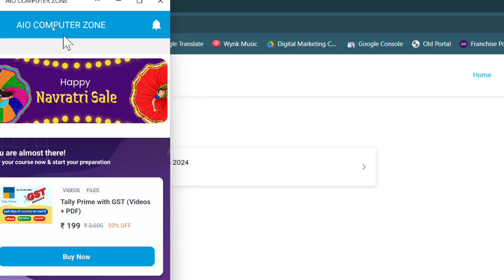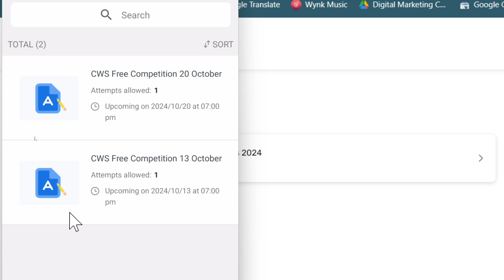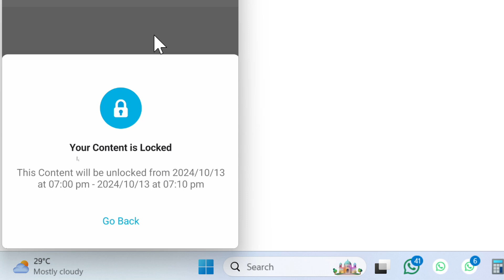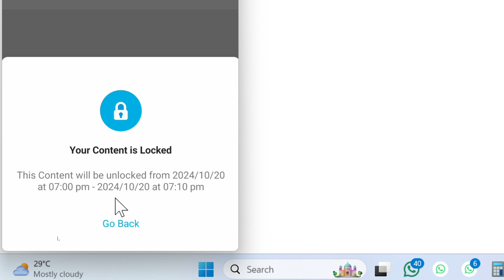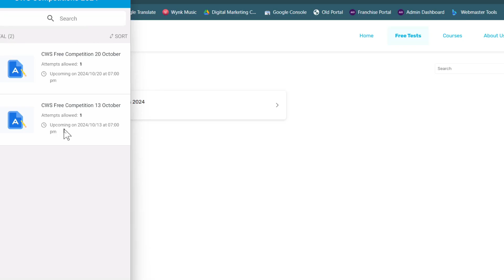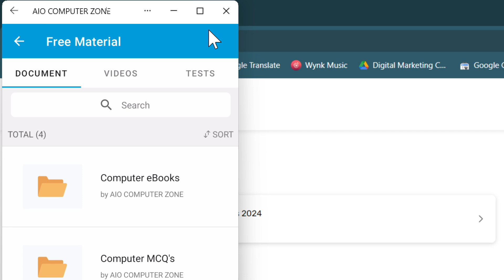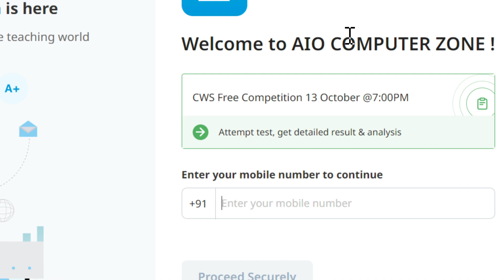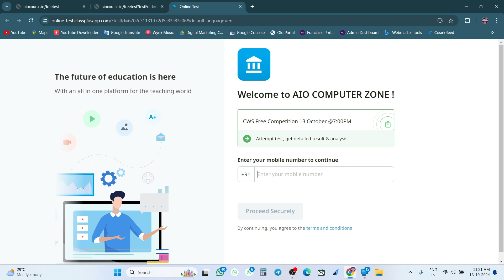How to Join CMS Free Online Competition From Mobile & Laptop?